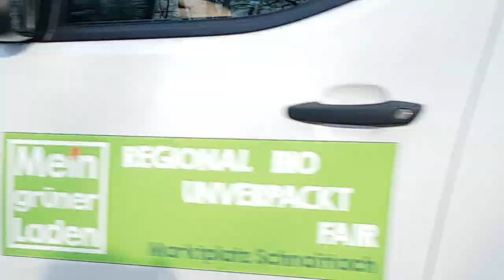Katze Mimi Zieglein und eine tote Katze